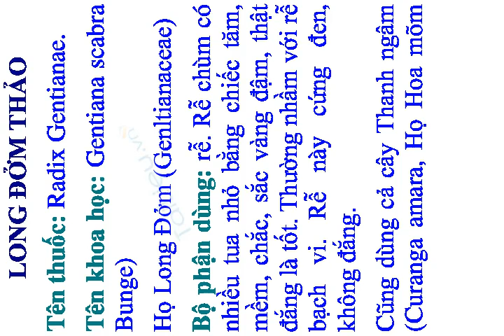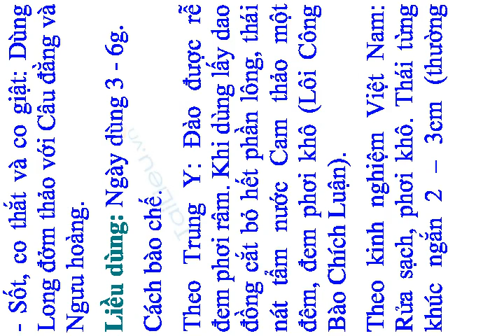LONG ĐỞM THẢO